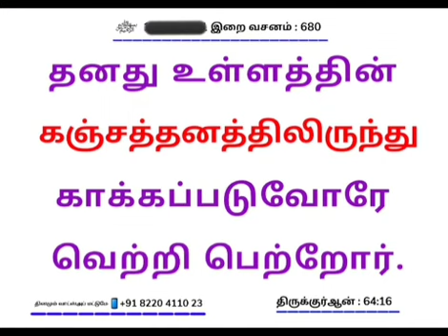*﷽ குர்ஆன் வசனம் 680**13-01-2023 சனிக்கிழமை*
*وَمَنۡ يُّوۡقَ شُحَّ نَفۡسِهٖ فَاُولٰٓٮِٕكَ هُمُ الۡمُفۡلِحُوۡنَ*

*தனது உள்ளத்தின் கஞ்சத்தனத்திலிருந்து காக்கப்படுவோரே வெற்றி பெற்றோர்.*

*[அல்குர்ஆன் 64:16]*